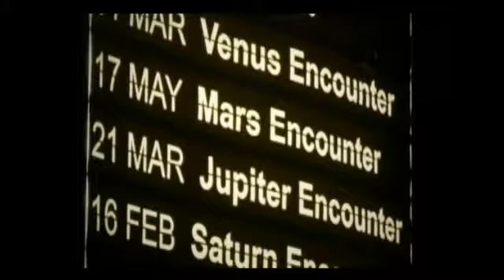Ethereal Landscapes Space Shuttle v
Short and dynamic version of the title album " Ethereal Landscapes " - created